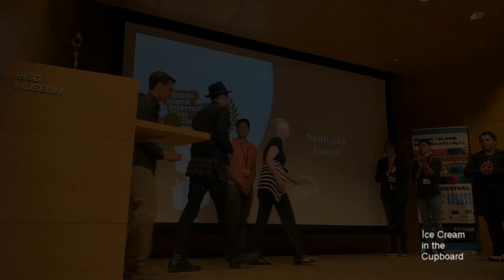Ice Cream in the Cupboard, WINNER Best Feature Film at the RIIFF 2019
Ice Cream in the Cupboard wins Best Feature and Audience Choice Award at the 2019 Rhode Island International Film Festival. Award Acceptance speech by actor Garrett Mercer (Young Pat Moffett)

Ice Cream in The Cupboard - In this playful mediation on memory and the limitations of love, a series of unsettling incidents lead Pat Moffett (Dana Ashbrook) to question just what is happening with his wife Carmen (Claudia Ferri). When Carmen is unable to find her own house one evening, she and Pat are forced to face the unimaginable: Carmen has early onset Alzheimer's. As her cognition continues to deteriorate, Pat must find refuge in the only place left that the disease can't reach -- his memories of their life together. Based on the memoir by Pat Moffett.

Starring:

Dana Ashbrook
Claudia Ferri
Jaime King
Tobin Bell
Sean Whalen
Andrea Londo
Garrett Mercer
Amber Frank
Julian de la Celle
Mathew St. Patrick